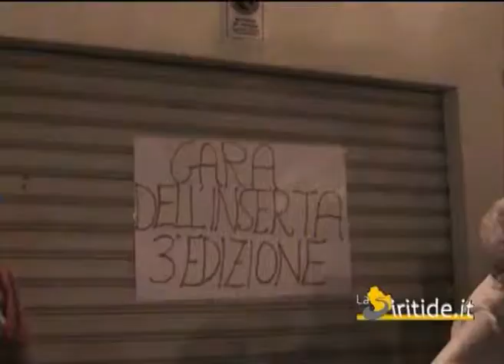conclusa la 10^ edizione de U strittul ru Zafaran 2012